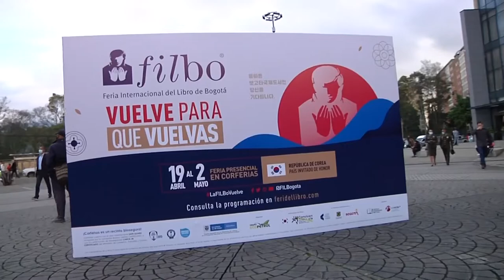Ministra de Educación invita a la Filbo 2022